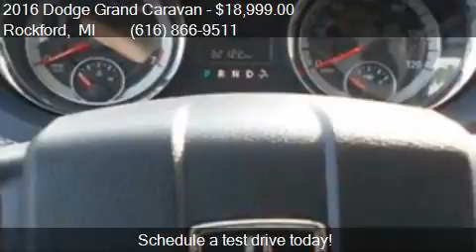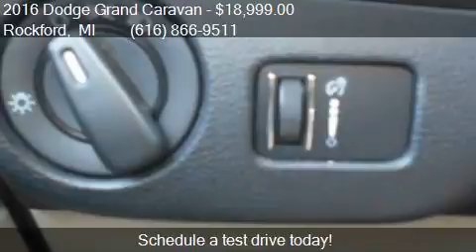2016 Dodge Grand Caravan 4dr Wgn SXT for sale in Rockford, M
This 2016 Dodge Grand Caravan 4dr Wgn SXT is for sale in Rockford, MI 49341 at Ed Koehn Chevrolet.

Engine: 3.6L V6
Transmission: Automatic 6-Speed
Color: GRAY
Mileage: 32109
Contact Ed Koehn Chevrolet 4650 14 Mile Road NE Rockford, MI 49341 to test drive this 2016 Dodge Grand Caravan 4dr Wgn SXT today.